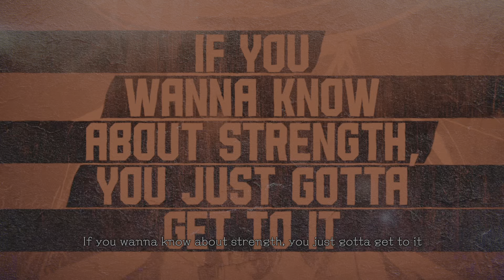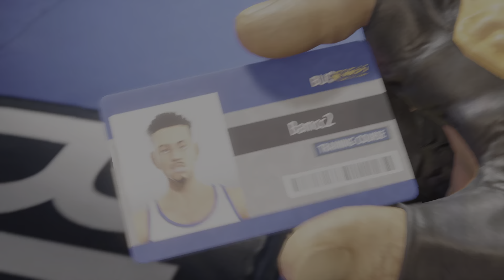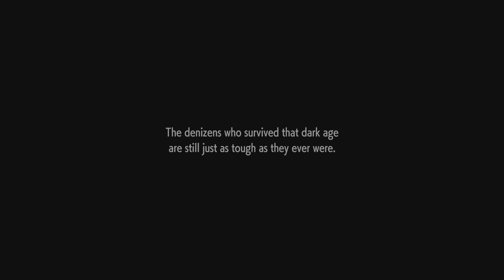Street Fighter 6 Demo World Tour playthrough